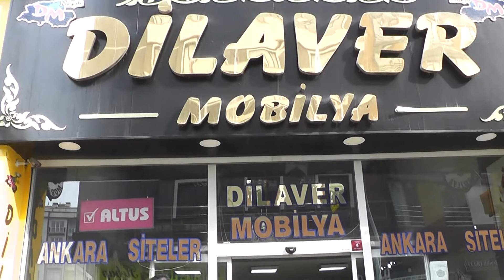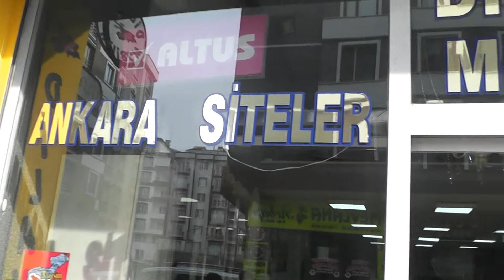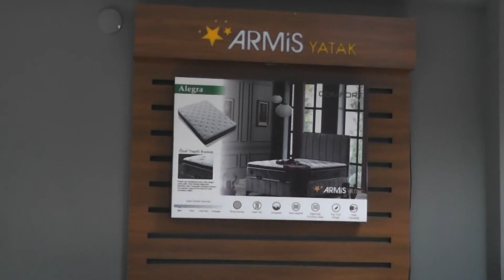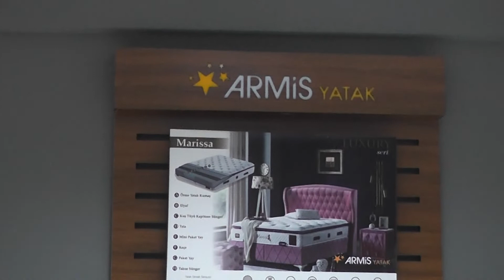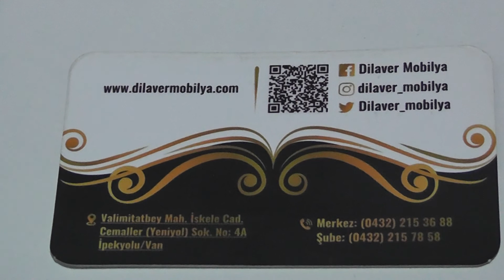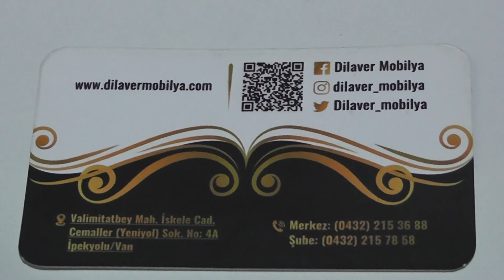DİLAVER MOBİLYA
DİLAVER MOBİLYA VAN DA AYDIN AYDEMİR İN İŞLETMESİNİ YAPTIĞI MUHTEŞEM ÜRÜNLERİYLE BİR İVMEE YARATIYOR.